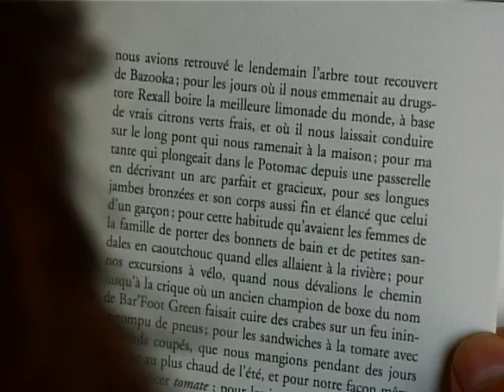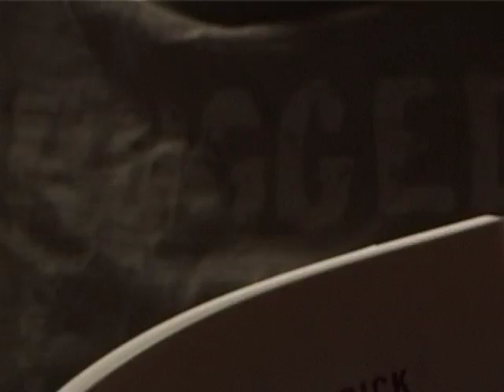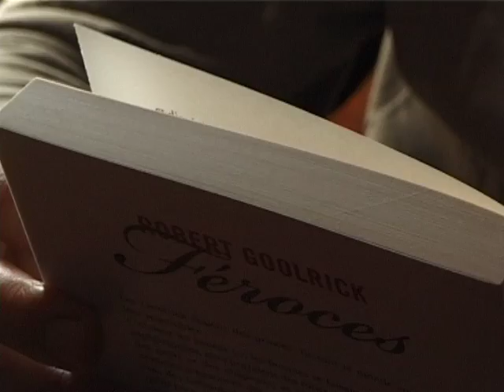FEROCES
Lecture, par Eric Chantelauze, d'un extrait de "FEROCES", un roman de Robert Goolrick, éditions Anne Carrière